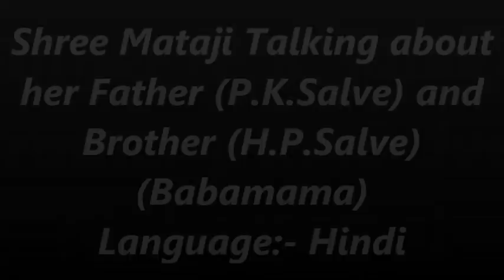Shree Mataji talking about there Father (P.K.Salve) & Baba Mama (Mahendra Salve)